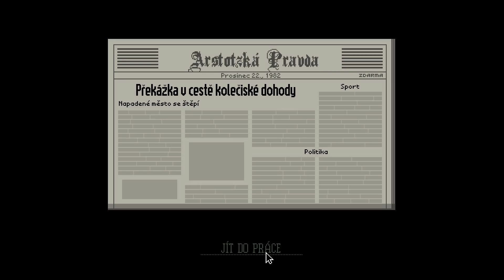Toho chlapa nečeká nic příjemného | Papers, Please #30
Záběry ze hraní indie adventury Papers, Please, společně s živým komentářem.

Klíčová slova
papers please cz,papers please česky,papers please firetight,firetight papers please,doklady prosím cz,doklady prosím česky,doklady prosím firetight,firetight doklady prosím